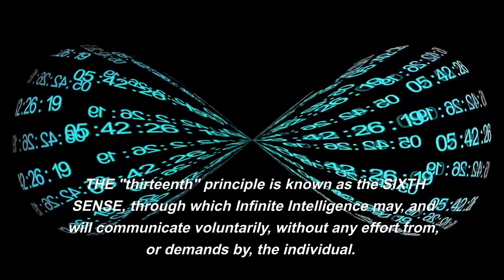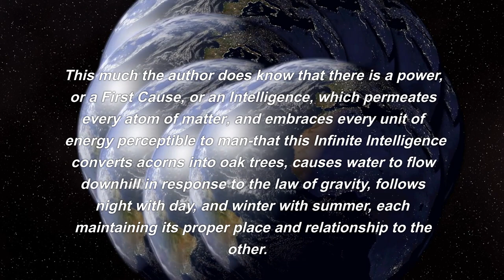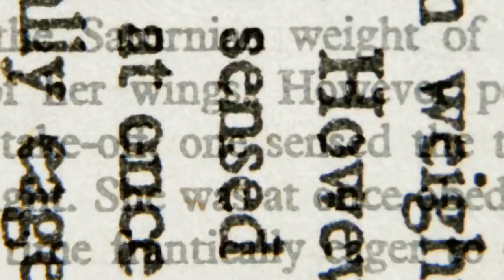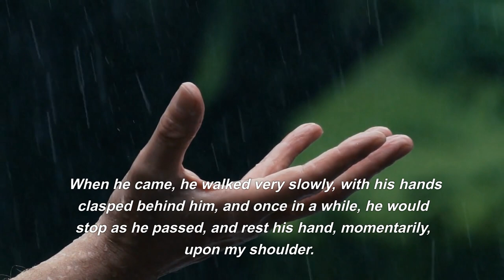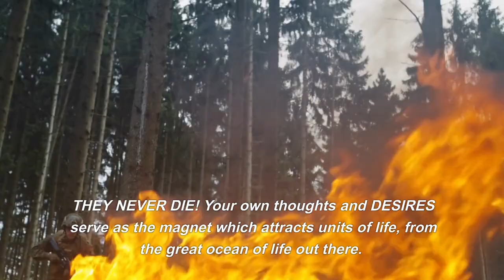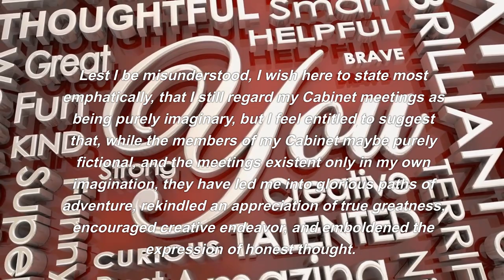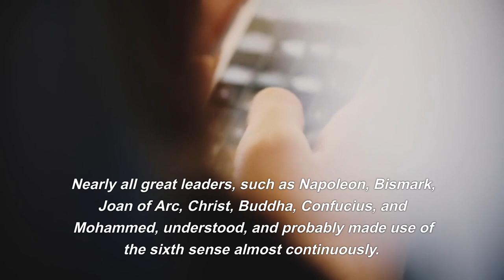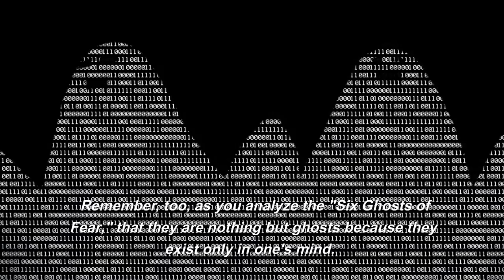THINK and GROW RICH - Napoleon Hill - Chapter 14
Chapter 14
The Sixth Sense: The Door to the Temple of Wisdom
The Thirteenth Step toward Riches